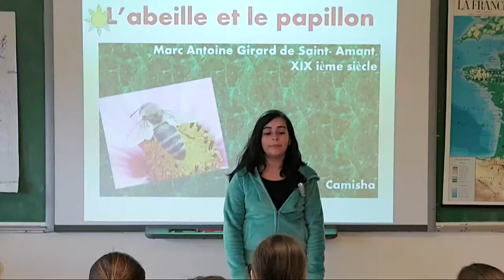The French International School of Vancouver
The French International School of Vancouver puts forth a rigorous and ambitious course program, in both English and French, amidst a multicultural environment with plenty of opportunities to ensure the success of our students; where critical thought processes and inter-cultural communication are the determining factors.